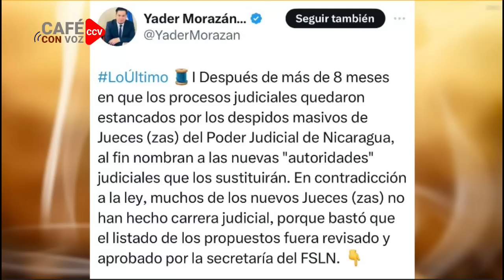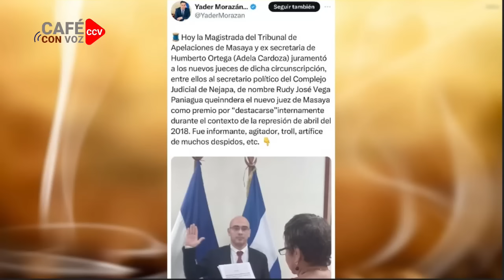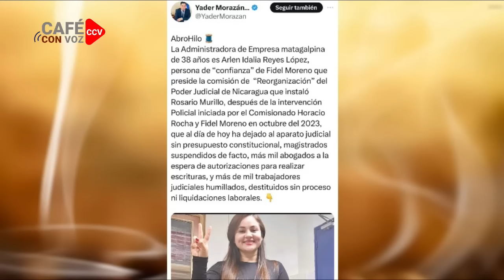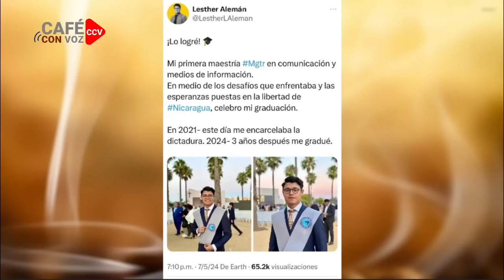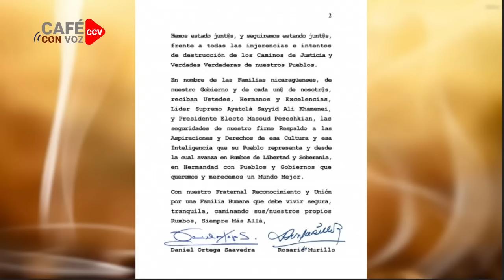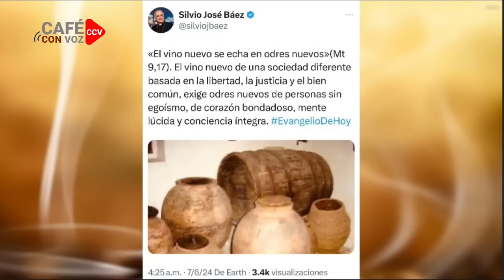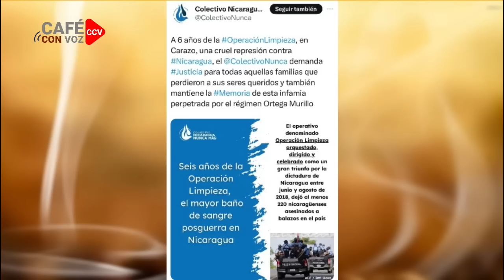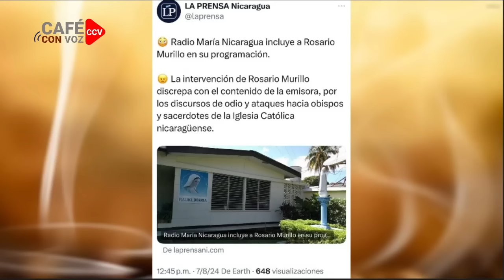CAFE CON VOZ | EN CONTEXTO CON LUIS GALEANO / 08 DE JULIO 2024